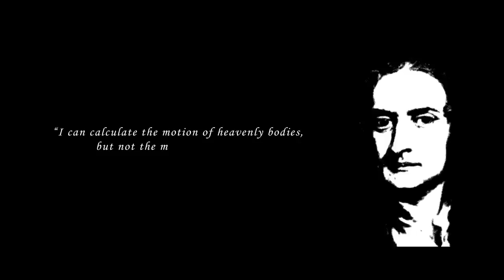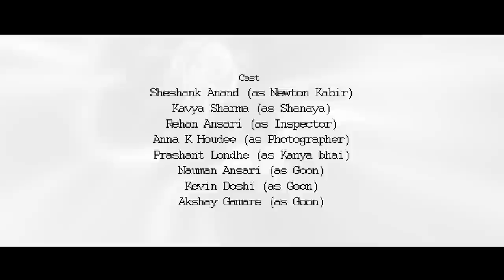A DAY IN 1000 BC | Sci-fi Movie in Hindi with English Subtitles | Rockstar Newton Kabir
Synopsis:

Hindi short film 'A Day in 1000 BC' is a Science Fiction movie about a scientist named Newton Kabir & his adventurous trip to 1000 BC. Enjoy the funny turn of events that take place as the film progresses.

Genre: Science fiction movies in Hindi, time travel movies, sci-fi, Hollywood sci-fi movies

♫ Social Handle ♫

♫ Reach us ♫